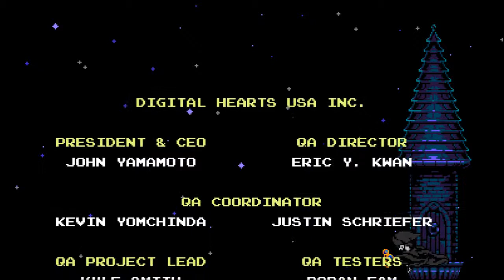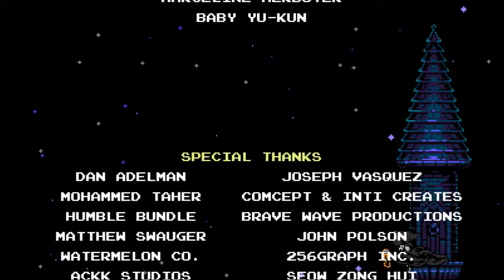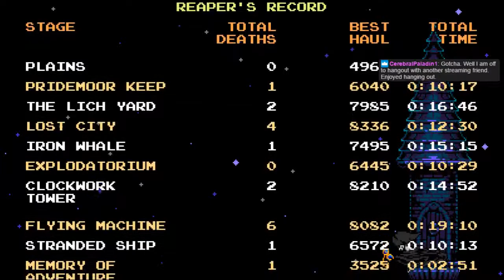Shovel Knight Spectre of Torment 11 - Son of Luan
Week 11, Season 3 - Evil may have won on this day, but an innocent was saved.

Good thing we have Shovel-Based heroes to help work this all out later on.